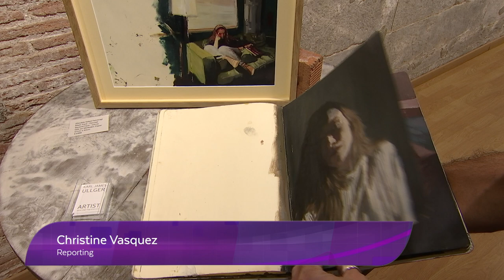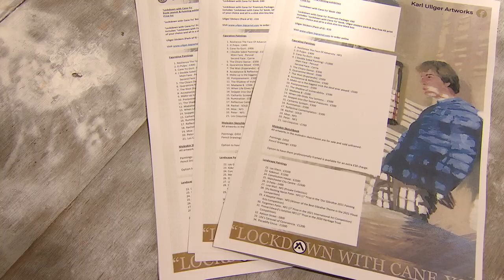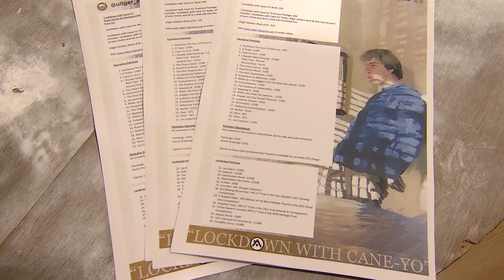Artist Karl Ullger exhibits at the Fine Arts Gallery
An exhibition of works produced over lockdown by artist Karl Ullger is open at the Fine Arts Gallery.

A book with the collection of the sketches he created during lockdown with Cane-yo is also on sale.